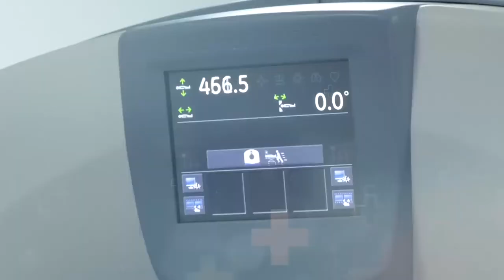PRESIDENTE DE DIMAYOR EN VALLEDUPAR, ANUNCIÓ QUE EL JUEGO POR SEMIFINALES ENTRE JUNIOR Y MILLONARIO